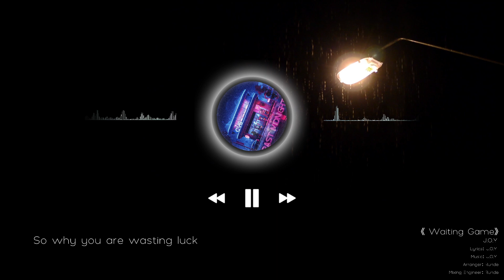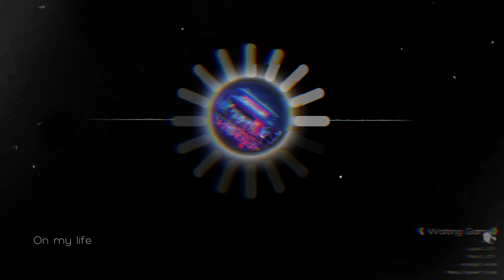Waiting Game - J.O.Y(Lyrics Video)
Sing along to the official lyric video for "Waiting Game" by J.O.Y. If you're a fan of J.O.Y or just love a piece of good music, check out this video.

This video is about Waiting Game (Official Lyric Video) By J.O.Y. But It also covers the following topics:

J.O.Y  New Song
Pop Songs

Video Title:  Waiting Game (Official Lyric Video) By J.O.Y  Cheerful Music

✅  About Cheerful Music.

Hey there! Welcome to Cheerful Music. 🎶

Listen to uplifting melodies, from English hits to Chinese tunes.